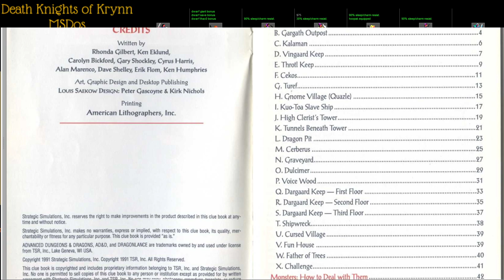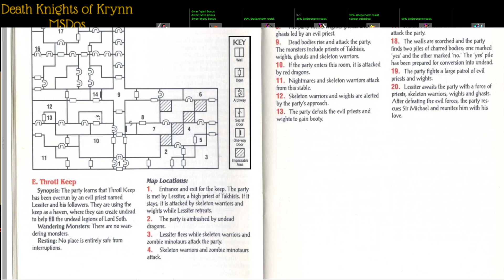12. Let's Play Death Knights of Krynn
Back to our old school D&D in the goldbox engine.  Using DosBox emulation, so playing the DOS versions of these games.  Gold Box Companion is highly recommended if you'd like to play along if you'd like all the maps & extra character info displayed here.